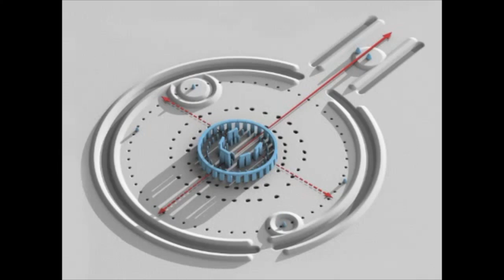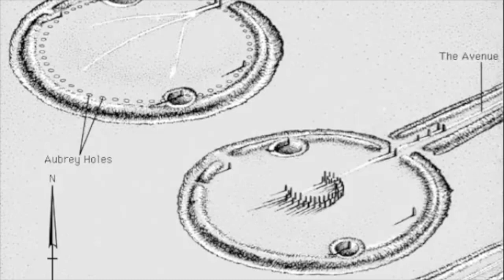Stonehenge (a lecture by: Jonathan Barlow Gee)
Originally published as "Stonehenge and the schoolhouse of the future" (2014).